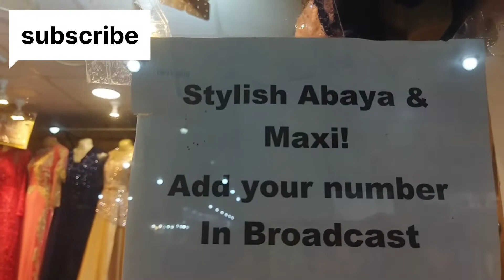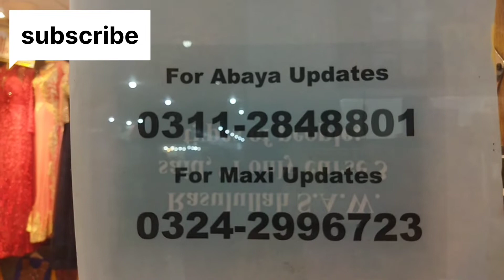Fancy maxi and abayas || girls veritey